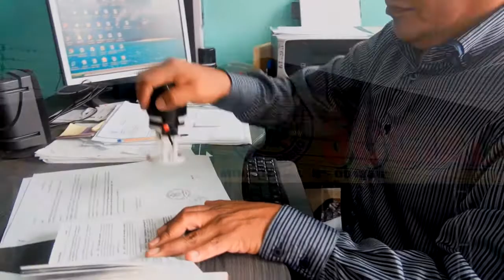LUIS ARIAS OFERTA CAMPAÑA 2014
LUIS ARIAS CANDIDATO A SECRETARIO GENERAL DEL
SINDICATO DE CHOFERES PROFESIONALES
DE SANTO DOMINGO - ECUADOR